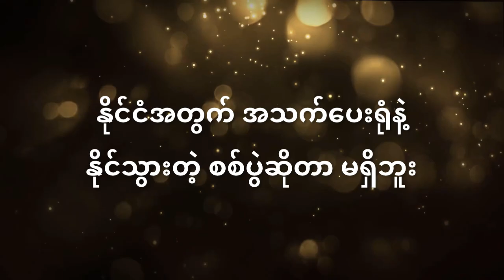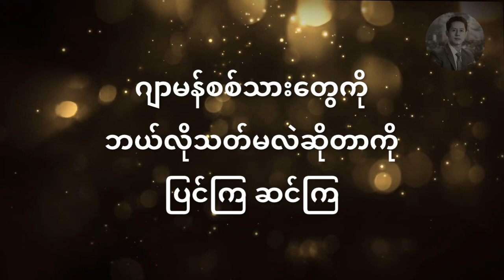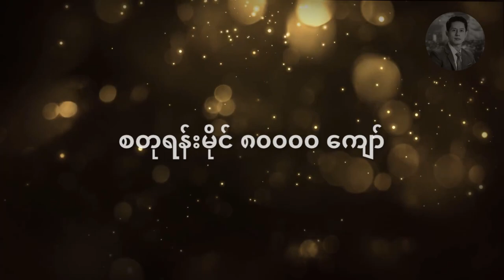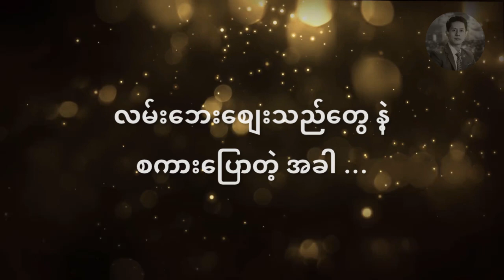ဘာသာဗေဒ | ထိရောက်အောင်ဘယ်လို ဘာသာစကားနဲ့ပြောမလဲ (How to talk Effectively) (တစ်+တစ်=သုံး) - ၆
ထိရောက်အောင်ဘယ်လို ဘာသာစကားနဲ့ပြောမလဲ

စာအုပ် - တစ်+တစ်=သုံး
ချမ်းမြေ့ဝင်း ဘာသာပြန်သည်
ဖတ်ပြသူ - ဖူးကျော်ဇင်